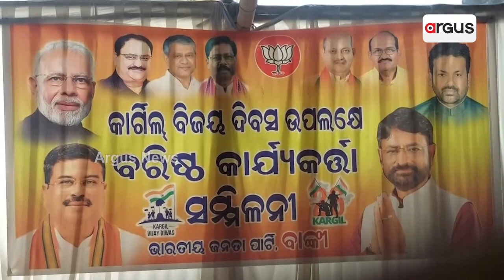Kargil Vijay Diwas Observed By BJP In Banki